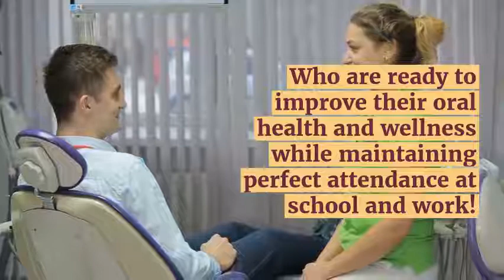Dental Practice With Saturday Treatment Services | Healthy Minutes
Thanks to Saturday appointments at Kori and Everhart Advanced Dentistry, there is no need for patients in the area of Franklin, OH to miss work or school! Dental treatments and quality services are available for patients who are ready to improve their oral health and wellness while maintaining perfect attendance at school and work!